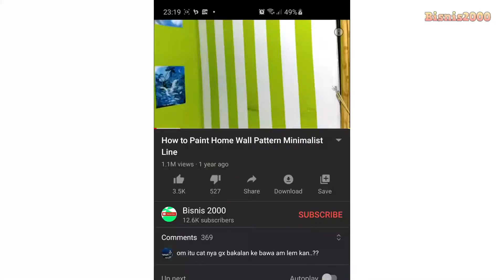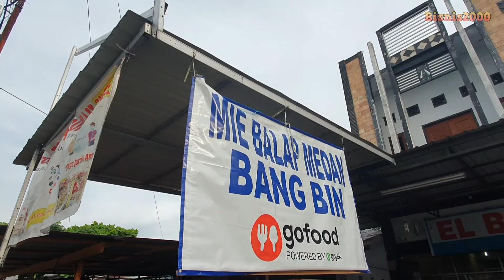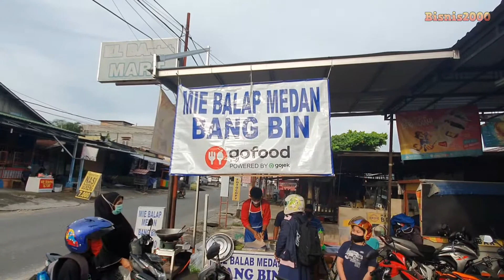100 Porsi Sehari | Ide Usaha Modal Kecil | Jualan Mie Balap Medan Bang Bin | Laris Dan Rasa Mantap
100 Porsi Sehari | Ide Usaha Modal Kecil | Jualan Mie Balap Medan Bang Bin | Laris Dan Rasa Mantap